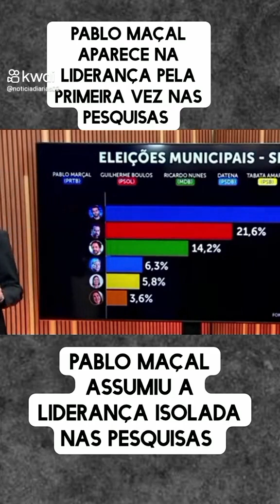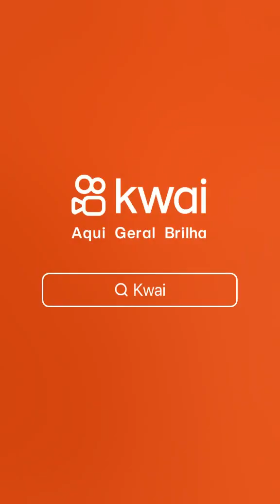Pablo Marcal aparece na liderança pela primeira vez nas pesquisas em São Paulo